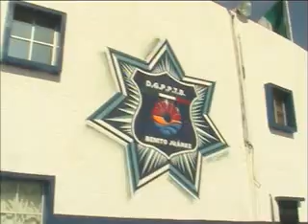MAÑANA SERA DESTITUIDO DE SU CARGO EL COMISIONADO